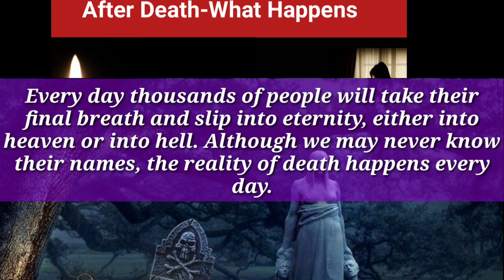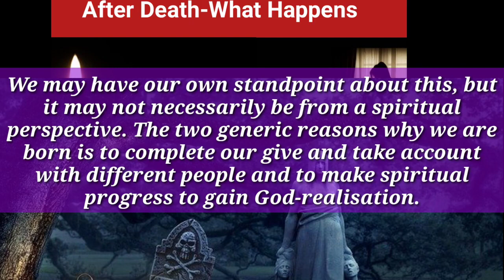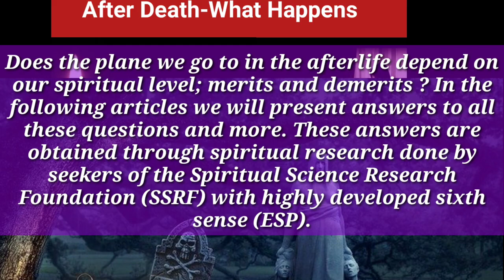After Death What Happens?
Click the above link for the other parts

a letter to god in Tamil, a letter to god class 10 CBSE,
a letter to god line by line Tamil Explanation  CBSE,